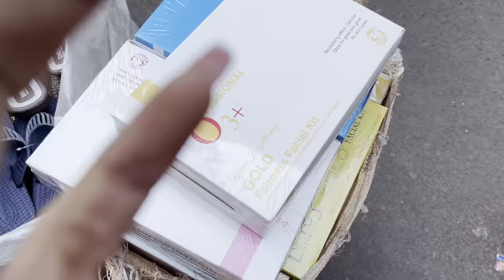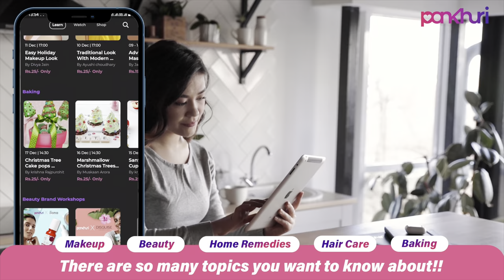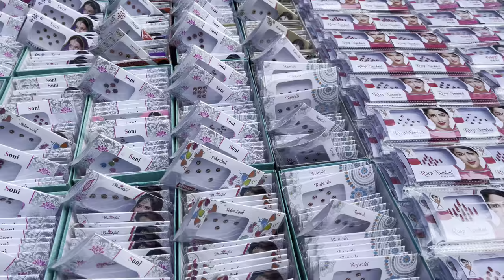Sadar Bazar Sunday Market || cheapest wholesale market || Delhi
I visited cheapest wholesale market in Delhi

I will see u in the next video